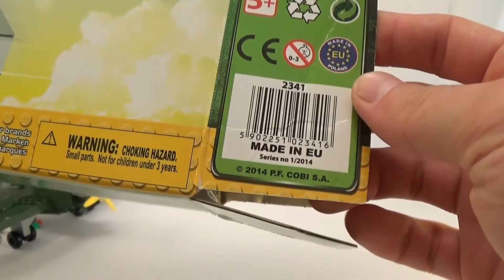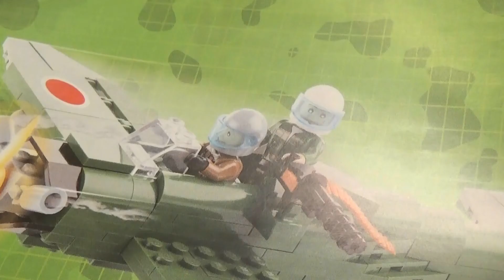Cobi Small Army - Aircraft - 2341 - Recenzja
Seria: Cobi Small Army
Nazwa: Aircraft
Numer: 2341
Cena: 24,99 zł
Data wydania: 2014
Liczba części: 150
Cena za część: 0,17 zł